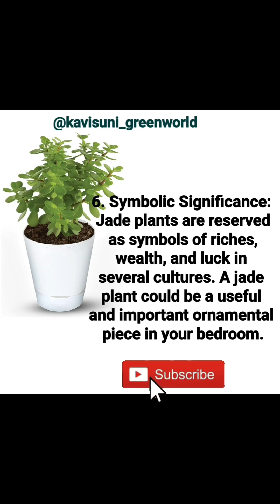Benefits of keeping jade plant in bedroom .